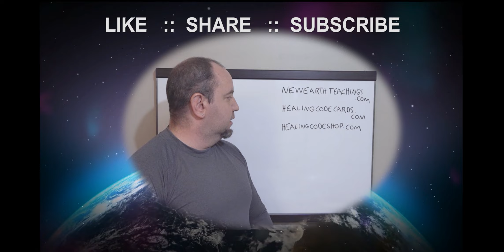Working with Thought Medicine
Brad Johnson speaks on how can work with their empowerment of thought as medicine from the mind to rejuvenate the self.

for free!